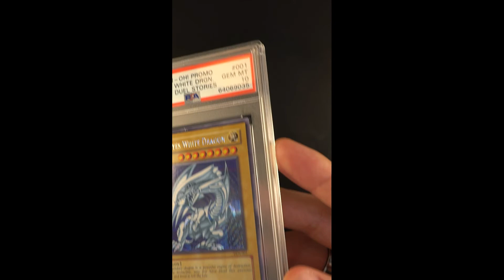2002 Yu-Gi-Oh! Dark Duel Stories Promo Blue-Eyes White Dragon DDS-001 PSA 10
The signature card of antagonist Seto Kaiba in the original iteration of the Yu-Gi-Oh! series, Blue-Eyes White Dragon has been the most iconic card in the franchise since the beginning. Released as a promo in the first print run of the Dark Duel Stories Game Boy game, this version of Blue Eyes White Dragon features the original artwork used by Kaiba in both the TV show as well as well as the manga. Printed as a simply stunning prismatic secret rare, this version of Blue Eyes White Dragon is widely considered one of the most beautiful Yu-Gi-Oh! cards ever printed.